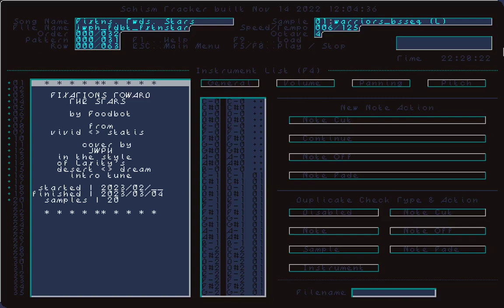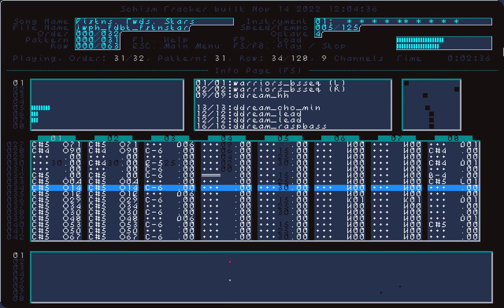TRACKERTUN'D: Foodbot - Fixations Toward the Stars (XM/Cover)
What else did those gremlin-looking aliens look up to when they headed towards that famed Kefrens pyramid hours ago? Maybe a danger far superior to the latter, or simply their home galaxy countless light-years away?

In anticipation of the underrated rhythm game-visual novel-ARG hybrid vivid/statis' first anniversary, I've taken upon it myself to make this trackertune cover of the equally-underrated Chapter 1 song "Fixations Toward the Stars" by Foodbot, in the style and instrumentation of the Desert Dream intro tune (by Laxity/Merge). Again, this is me again delving into yet-unknown territory, yet with sureness and enthusiasm with the direction I'm venturing. Also, go play vivid/statis if you do like an intriguing scifi, metafictional story, strong bangin' songs to play through, and funny yuri representation, amongst all other stuff beneath its surface!

Sample Sources:
1-2: Warriors by Laserdance (intro seq. bass section)
3-5: me (kick from Madrona Labs' Aalto)
6-20: Laxity/Merge